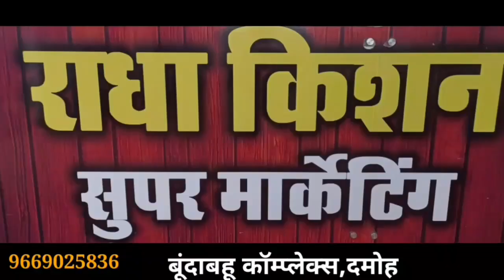चंद घंटों में चंद कदमों में एक और चाकूबाजी की घटना,शहर के बीचो-बीच चाकूबाजी, पुलिस जांच में जुटी